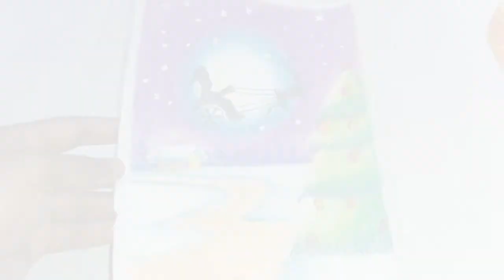Merry Christmas drawing(Do it yourself)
Hello friends, welcome to ArtWing with subham !

On our channel we do art together as a family, and we love sharing it with you. You can follow along with us and learn how to draw, paint, cool D I Y, and sculpt all kinds of cool things!
Keep support and believe .

Artwing with subham /artwing with shubham .